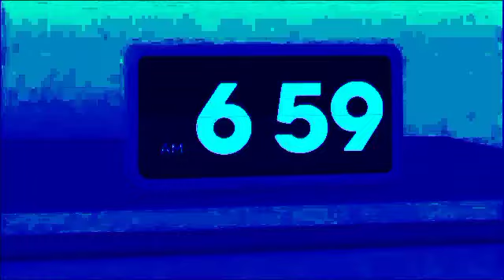CN Noods Flicks Trailer HD In Chorded Orange Vocoder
I Created with Alight Motion 3.7.8 and Audacity 3.0.6 On ExaGear